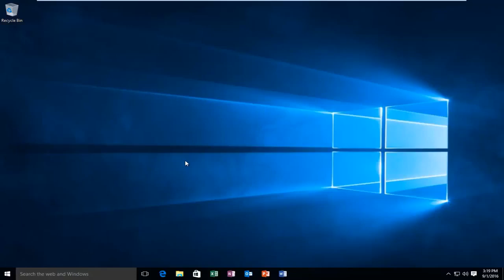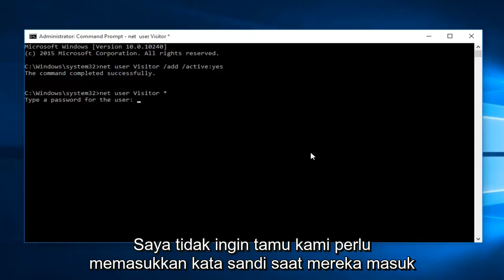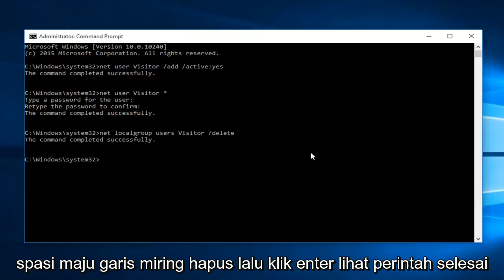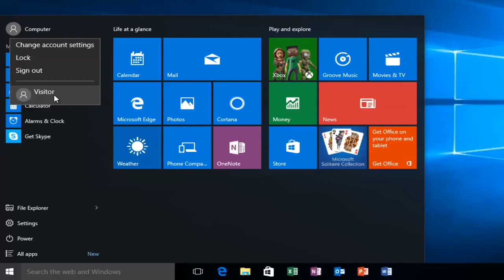Tambahkan Akun Tamu Di Windows 10 [Tutorial]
Tidak seperti tutorial lainnya, video ini akan menunjukkan cara membuat atau menambahkan akun tamu di Windows 10. Ini dicapai dengan memodifikasi akun pengguna melalui baris perintah (alias Command Prompt) dan menetapkannya ke grup tamu terbatas. Semoga kalian menikmati videonya.

Akun tamu Windows memungkinkan orang lain menggunakan komputer Anda tanpa dapat mengubah pengaturan PC, menginstal aplikasi, atau mengakses file pribadi Anda. Itu berguna ketika Anda harus berbagi komputer untuk sementara. Di Windows 10, Anda tidak dapat lagi dengan mudah mengaktifkan akun tamu dari Panel Kontrol. Berikut adalah solusi untuk mengaktifkan akun tamu - yang benar-benar berfungsi.

Di seluruh web, Anda akan menemukan artikel yang memberi tahu Anda cara mengaktifkan akun tamu "tersembunyi" di Windows 10, menggunakan Command Prompt atau editor kebijakan grup di Windows. Meskipun metode ini membuatnya tampak seperti akun tamu diaktifkan, mereka tidak benar-benar berfungsi. Ketika Anda mencoba untuk beralih ke akun tamu, Anda malah akan dipaksa untuk masuk ke akun Anda saat ini.

Tutorial ini akan berlaku untuk komputer, laptop, desktop, dan tablet yang menjalankan sistem operasi Windows 10 (Home, Professional, Enterprise, Education) dari semua produsen perangkat keras yang didukung, seperti Dell, HP, Acer, Asus, Toshiba, Lenovo, dan Samsung.